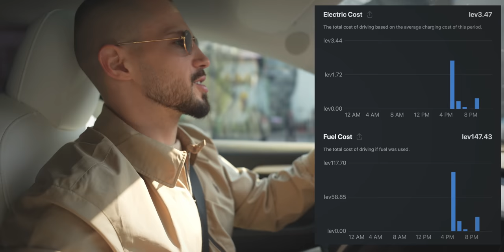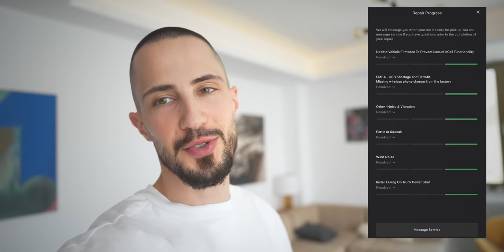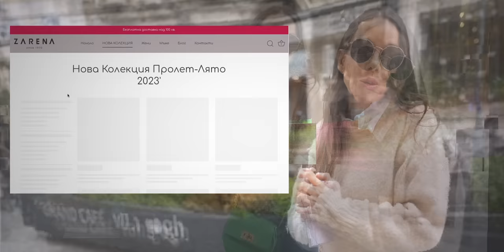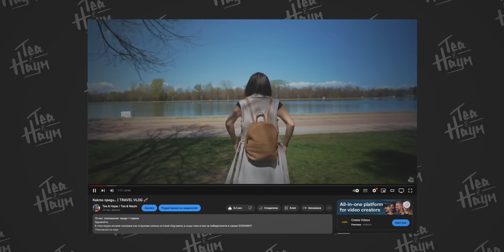1000 КМ ЗА..?🤯 | 👀 ТОП 5 НЕЩА, ЗА ПОСЕЩЕНИЕ В БУКУРЕЩ 🫵🏼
Здравейте,

В това видео искаме да ви покажем как премина нашата първа среща със сервизната мрежа на Тесла, а също и нещата, които посетихме по време на посещението ни в Букурещ.

Надяваме се, че ще ви бъде интересно!

Поздрави,
Теа и Наум

Партньор във видеото - ZARENA

00:00:00 - Интро
00:00:53 - Tesla Service Appointment
00:02:37 - Разходка
00:04:32 - Къде обядвахме?
00:05:55 - Колата е готова?!
00:07:26 - Старият град
00:09:32 - Зарена, бейбе!
00:10:31 - Кафе “Van Gogh” и разходка
00:16:07 - Парламентът!
00:19:37  - Вечеря и аутро

MP Ambassadors
Код за отстъпка:
"NAUMTEAMP"

Техниката, която ползваме за видеата:

Камери и обективи
•Sony A7IV
•Dji Air2s
•Dji FPV
Монтажна машина
•MacBook Pro 16.2" М1 MAX
Монтажна програма
•Final cut X Pro
Photo editing:
•Photoshop
•Lightroom